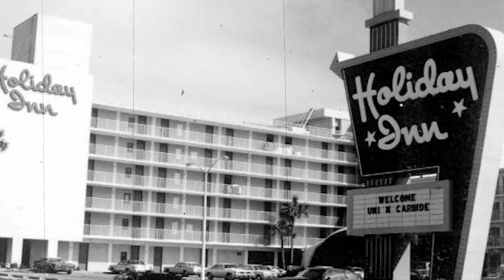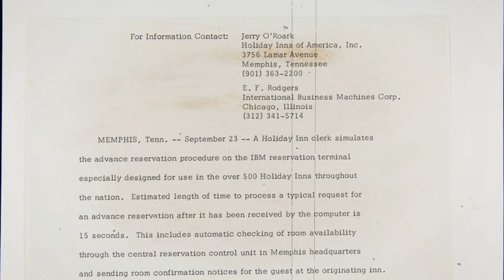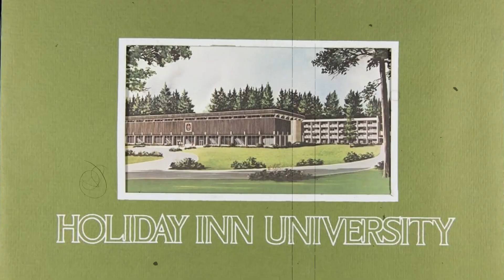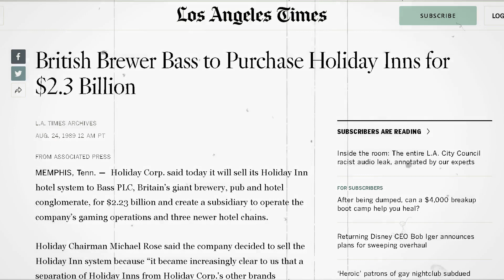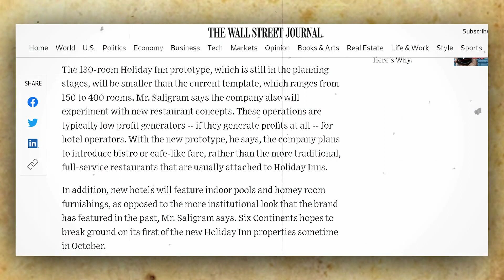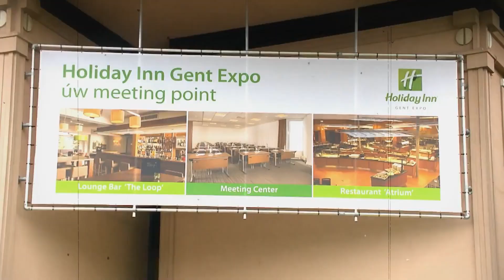The Story Behind Holiday Inn American life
The hospitality industry is one of the many franchises that American history is built upon. I am talking about hotels, inns, motels, and the like. There are a variety of these establishments in this present age, but what separates some of them from the rest is their very rich history that goes back a couple of decades.

In this video, we will be looking at the story behind the Holiday Inn.

🗽 If you have enjoyed this video in any way please feel free to leave a LIKE, COMMENT and SUBSCRIBE to the channel I would love for you to be a part of this American Life community!

🥤  Do you want to see more nostalgic stories of American life, American Forgotten stories Retold, Stories from American History and the American Life during the 50s, 60s, 7's, 80s and 90s?  We'll tell them to you again. So sit back, relax and enjoy The American Dream from the past. Enjoy the show!

🍩 AMERICA'S TRIP DOWN MEMORY LANE is a STORY TELLING YouTube channel where you can find forgotten American stories from the past and stories from the past retold again. American Nostalgic stories from the 50s, 60s, 70s, 80s and 90s.